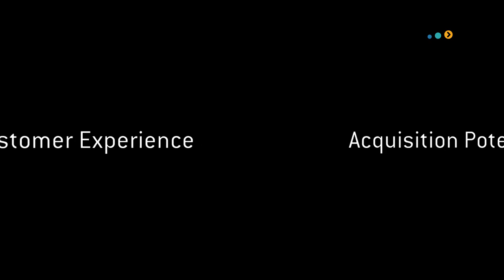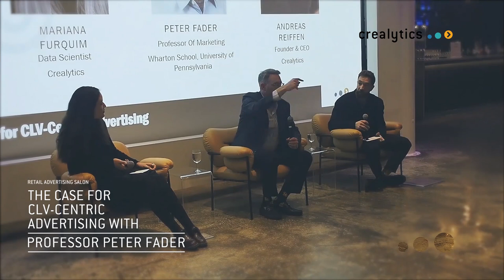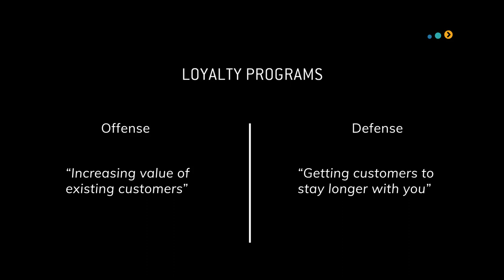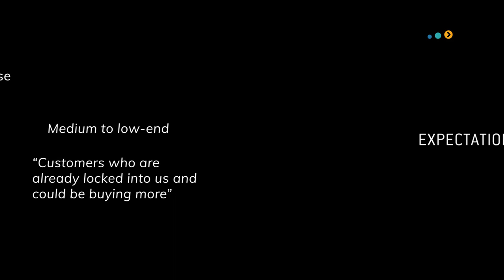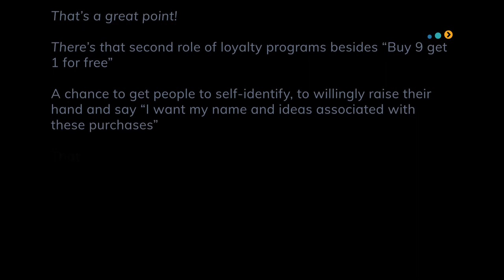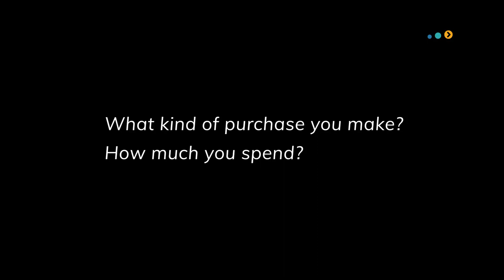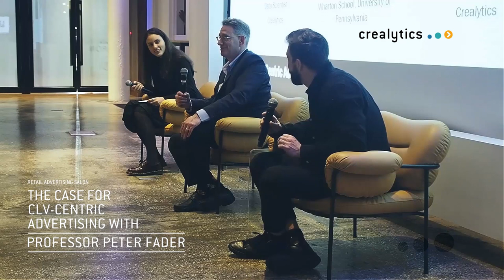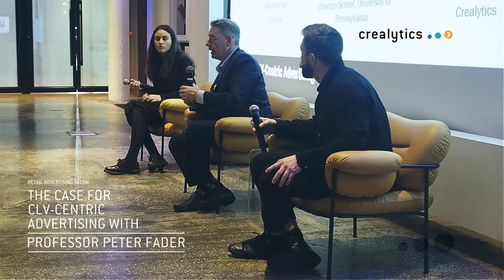Crealytics Retail Advertising Salon: CLV Advertising | Q&A with Professor Peter Fader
The future of retail can be found at the intersection of Customer Lifetime Value (CLV), customer acquisition, and eCommerce advertising. Crealytics spoke to celebrated academic, Peter Fader, to get his insights on what's next for the retail marketing industry.

Among many other accomplishments, Peter co-founded a predictive analytics firm (Zodiac) in 2015, which was sold to Nike in 2018. He then co-founded (and continues to run) Theta Equity Partners to commercialize his more recent work on “customer-based corporate valuation.” Peter is also the author of "Customer Centricity: Focus on the Right Customers for Strategic Advantage."

2:31 What's wrong with how public markets value today's businesses?
7:46 Wayfair's stock: Can you ever describe the market as irrational?
11:10 How does Customer-Based Corporate Valuation work in practice?
13:32 What's wrong with the traditional approach to audience targeting?
19:44 How can we implement CLV despite short-term driven business goals?
22:53 How can we use CLV in practice?
25:24 Do we acquire good customers or do we make good customers?
36:00 More vs better data
38:40 Probabilistic models vs machine learning approaches
41:01 What’s your advice for predicting CLV immediately after the first purchase?
43:19 How can you distinguish customers-between-purchase and customers that have churned?